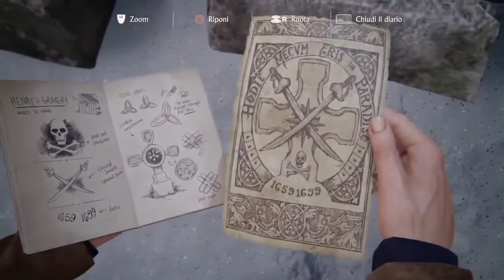[ITA] Uncharted 4 ● Ep.8 La tomba di Henry Avery ● Let's play/Gameplay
Ottavo episodio della serie incentrata sul gioco Uncharted 4.

La storia si fa ancor più interessante. Mmm...